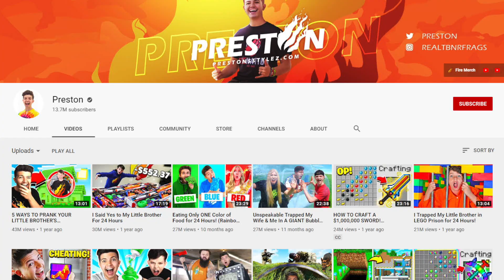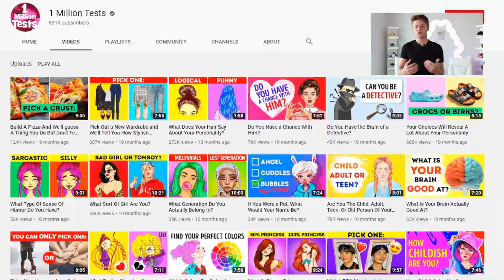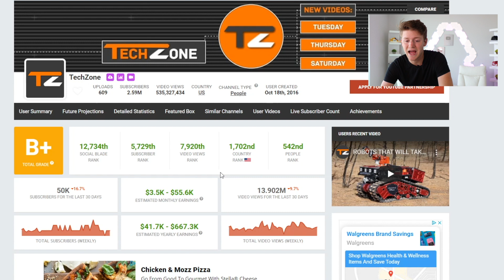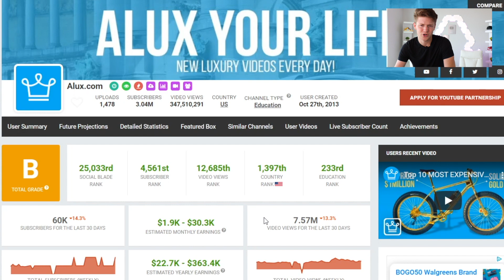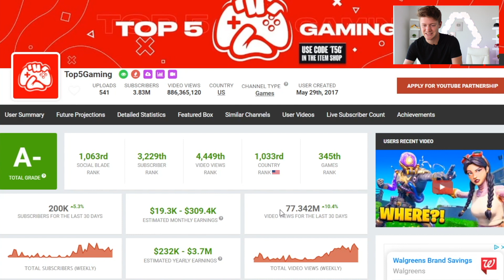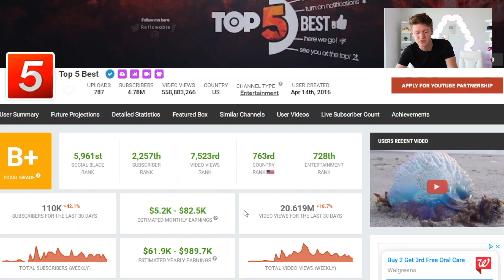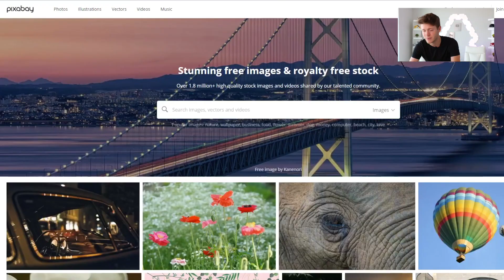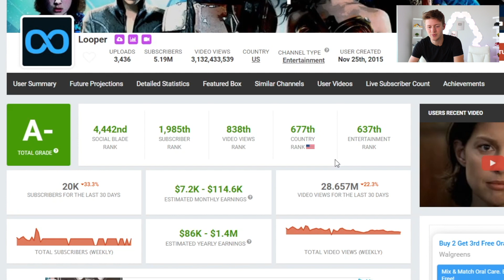10 YouTube Video Ideas to Make Money WITHOUT Showing Your Face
10 YouTube Video Ideas to Make Money WITHOUT Showing Your Face

Caleb Boxx built a 7-figure YouTube Automation business and consulting firm. He has over 200 team members worldwide working with him and 3 offices around the world, US, India, and Cambodia. He was the founder of the business model YouTube Automation back in 2016 before anyone else did it. Today, he helps thousands of people become financially free through this business.